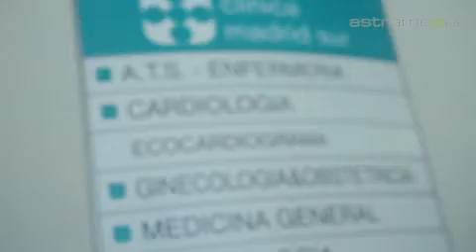Centro médico - en Parla, Madrid - CLÍNICA MADRID SUR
La Clínica Madrid Sur, situada en Parla, pone a su disposición profesionales con la mejor formación, contando además con la última tecnología. Cubrimos las más importantes especialidades médicas;  Aparato digestivo, Cardiología, Cirugía general, Cirugía estética, Dermatología, Odontología... Y ofrecemos una amplia gama de otros servicios sanitarios; Depilación Láser, Ecografías 4D, Ergometría, Micropigmentación, Preparación al parto, Test de intolerancia alimentaria. Trabajamos con las más importantes mutualidades y sociedades médicas, y ofrecemos un servicio de financiación integral para nuestros pacientes.